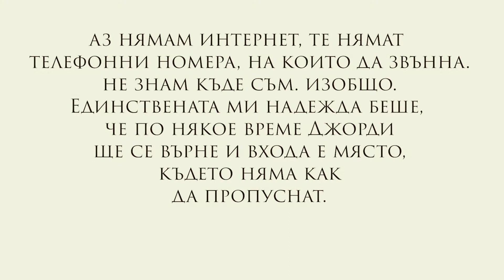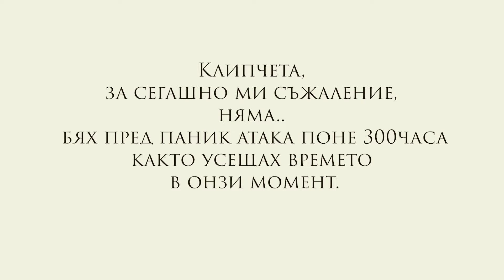Загубих я... | Милита Отива на Бали #2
Здравейте! Ето и втората част от едно приключение, което никога не съм си представяла, че ще си причиня.